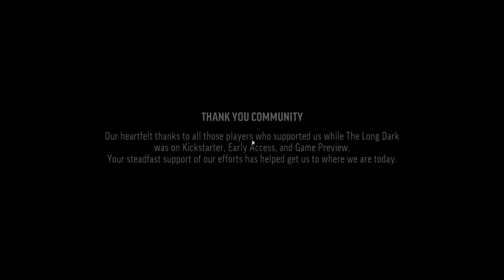KASABADAN KAÇIŞŞ SIKINTILARDAYIZZ || THE LONG DARK WINTERMUTE (HİKAYE MODU) !!! BÖLÜM 5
Herkese selamlar... Bugünkü videomuzda The Long Dark oynadık. Oynarken çok keyif aldım bu sıcak havada bu oyun içimizi soğutacak çok tatlı grafiklere sahip bir oyun umarım izlerken sizde eğlenirsiniz. Keyifli seyirler...

list=PL_OB7KFzsdZFtEx3A0n-_ISPBar8cLH1n